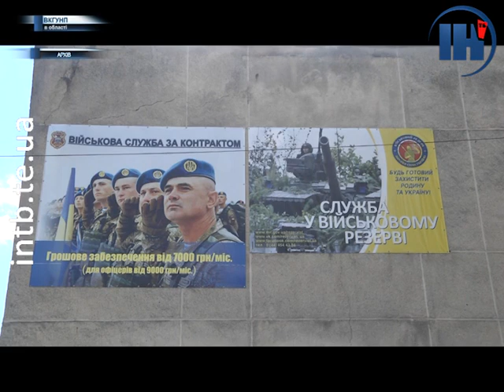Тернопільські призовники скаржаться, що в пункті збору вночі хтось розпилив газ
У Тернополі знову скандал у військкоматі. Призовники скаржаться – у збірному пункті серед ночі хтось розпилив газ і вони ледь не потравилися. Втім, за словами родичів, розбиратися у ситуації – у військкомані не беруться. Що насправді сталося і як реагують представники структури – дивіться далі.